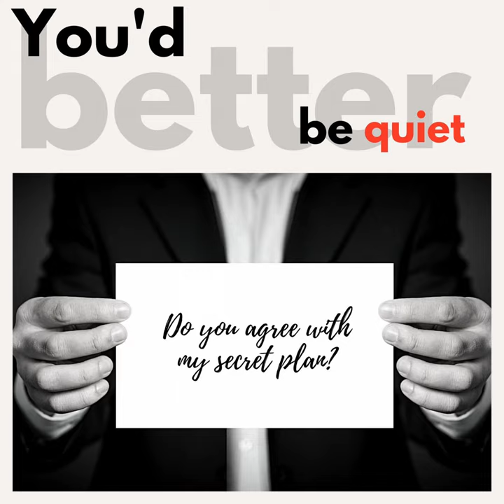You'd better be quiet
You'd better be quiet · David Kovář